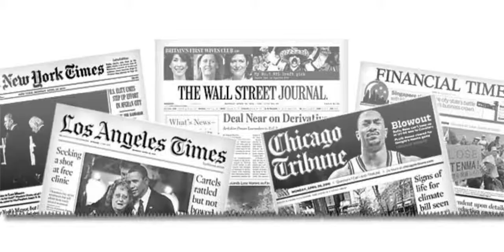ToraBrown.com | Do I Need a Publicist by Tora Brown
Tora Brown is a branding specialist, in the Southern California area.